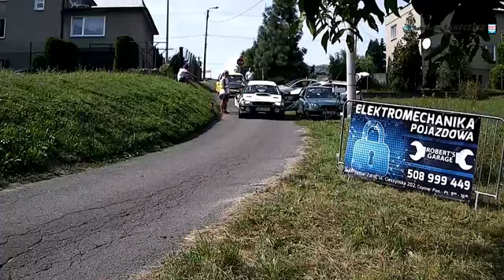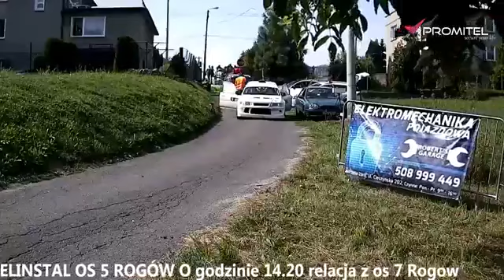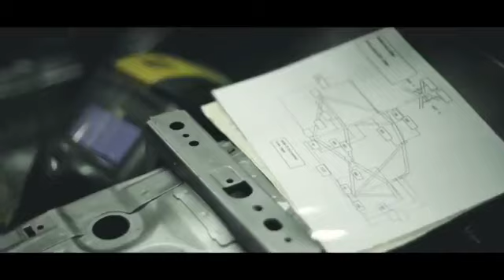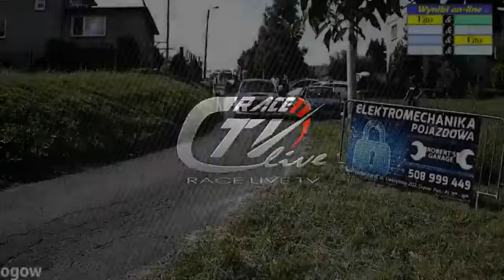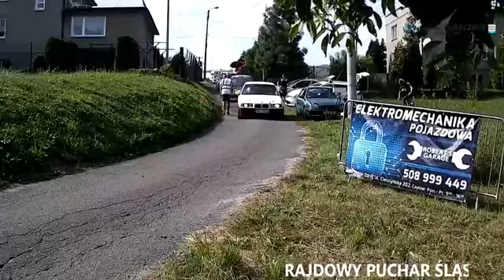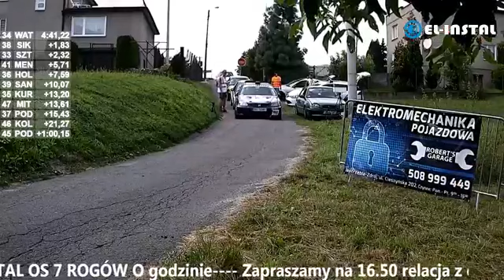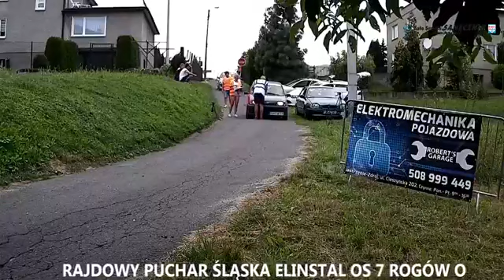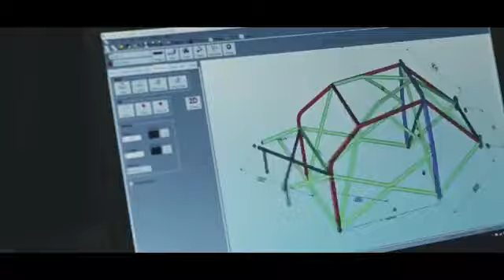Rajdowy Puchar Slaska 4 Runda LIVE cz4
Rajd o Puchar Wojta Gorzyc